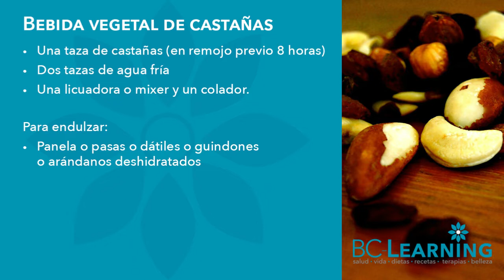🌰 Leche vegetal de castañas🥛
​@bclearninglive deleita a sus seguidores con una saludable bebida vegetal de castañas.

Exitos & Bendiciones
BC-Learning